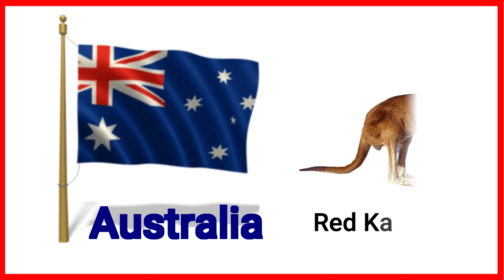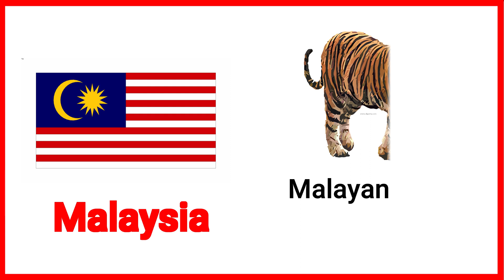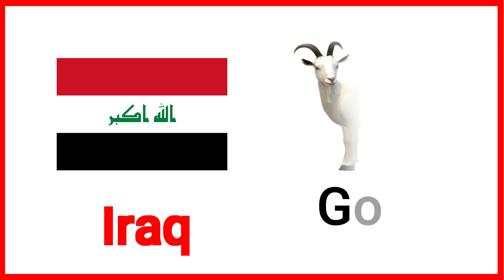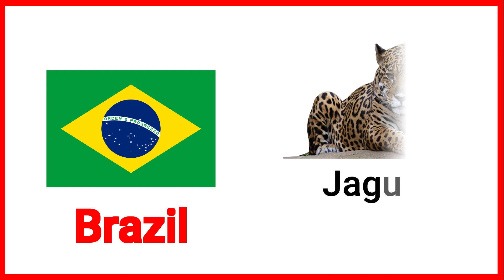National Animals of Countries in odia | national animal of the world | kidz world